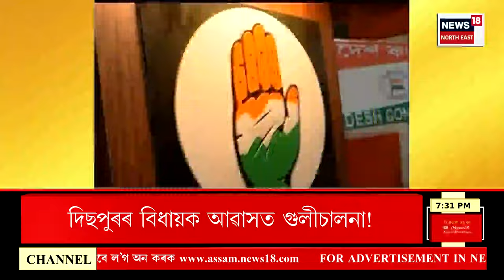Assamese News | গাঁও চহৰ জিলাৰ খবৰ: এতিয়াও পলাতক অৱস্থাত আছে অঞ্জু কাণ্ডৰ মূল অভিযুক্ত মণিৰ খান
0:00 Intro
07:19 নিশাৰ মহানগৰীৰ ৰাজপথত সুৰাসক্ত যুৱতীৰ মাতলামি